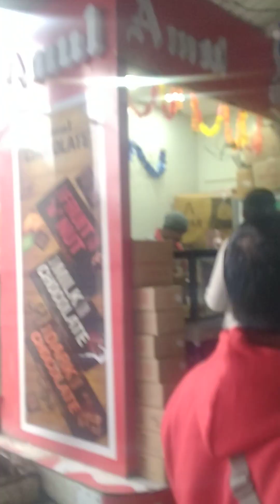Jai mata di vashnodevi tarakoti marg vlog love travel total distance 12km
Description
श्री माता वैष्णो देवी मंदिर, माँ आदिशक्ति दुर्गा स्वरूप माँ वैष्णो देवी जिन्हे त्रिकुटा और वैष्णवी नाम से भी जाना जाता है को समर्पित मुख्य हिन्दू मंदिरों में से एक है, जो जम्मू और कश्मीर के जम्मूसम्भाग में त्रिकुट पर्वत पर स्थित है। इस धार्मिक स्थल की आराध्य देवी, वैष्णो देवी को सामान्यतः माता
X
रानी, वैष्णवी, दुर्गा तथा शेरावाली माता जैसे अनेक नामो से भी जाना जाता है। यहा पर आदिशक्ति स्वरूप महालक्ष्मी, महाकाली तथा महासरस्वती पिंडी रूप मे त्रेता युग से एक गुफा मे विराजमान है। और माता वैष्णो देवी स्वयं यहा पर अपने शाश्वत निराकार रूप मे विराजमान है। वेद पुराणो के हिसाब से ये मंदिर 108 शक्ति पीठ मे भी शामिल है। यहा पर लोग 14 किमी की चढ़ाई करके भवन तक पहुँचते है। घोड़ा, पिठु, पालकी, हेलिकॉप्टर, ट्राम रोपवे जैसी अनेक सुविधाए यहाँ पर उपलब्द है। यहा पर पहुँचने के लिए मुख्य दो साधन है - रेलवे और रोडवे
जिसमे से जादातार लोग रेलवे अर्थार्थ ट्रेन से आना पसंद करते है। यहा का रेलवे स्टेशन श्री माता वैष्णो देवी कटरा पूरे भारत से जुड़ा हुआ है।